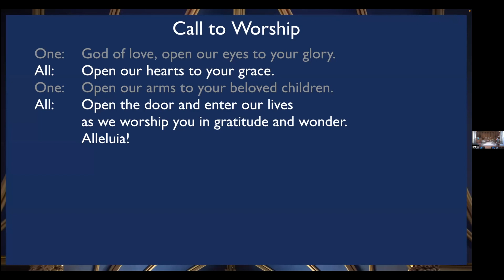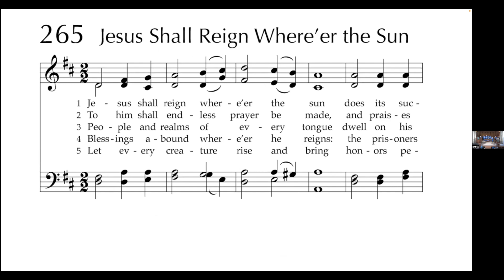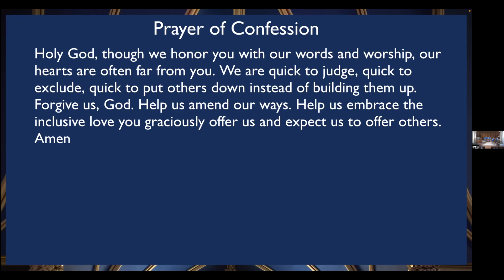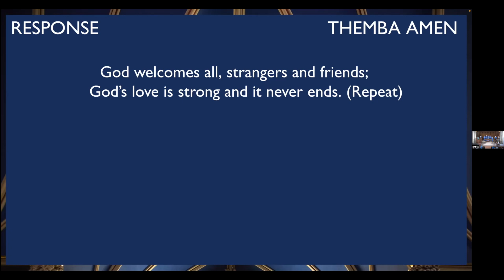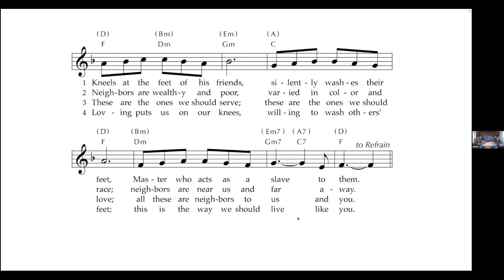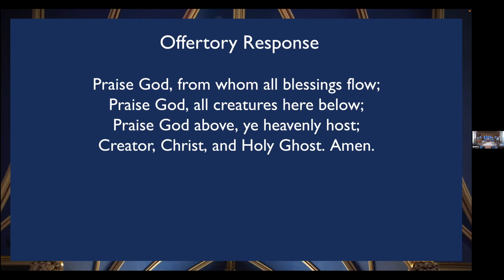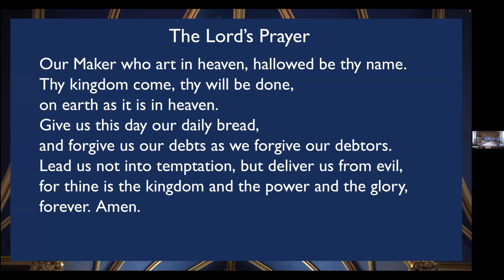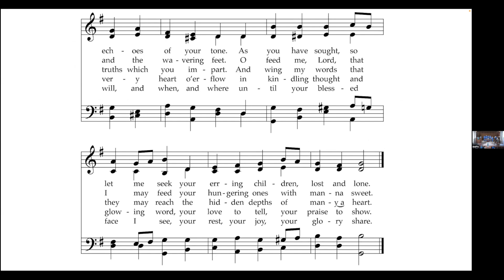September 15, 2024 Worship Service